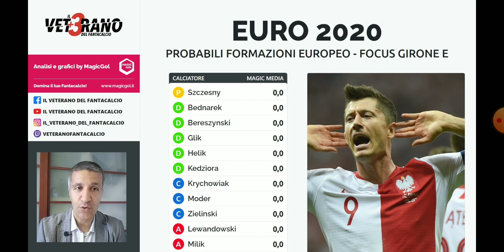🇪🇺⚽🏆 [EURO 2020] Probabili formazioni girone E - FANTA EUROPEO del VETERANO (GRATIS)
🇪🇺⚽🏆 [EURO 2020] - PROBABILI FORMAZIONI girone E:
- Polonia
- Svezia
- Slovacchia
- Spagna
- Pronti per il FANTA EUROPEO DEL VETERANO (GRATIS)
- consigli fantacalcio

⚠️🇪🇺🏆 FANTA EUROPEO DEL VETERANO ... SI PARTE !!!
✔️ Aperte le iscrizioni al Fanta europeo del Veterano
✔️ Iscrizione gratuita
✔️ Scarica app Fantaclub e registrati
✔️ Conferma registrazione tramite mail
✔️ Da app Fantaclub premi il pulsante: Inserisci la tua squadra
✔️ Unisciti alla lega EuroVeterano
✔️ Entra nel mercato e crea la tua squadra (3 portieri 8 difensori 8 centrocampisti 6 attaccanti) limite massimo 250 crediti
✔️ Cambi liberi fino alla partenza dell'europeo, poi limite di 25 cambi

In questo video focus su: 🇪🇺⚽🏆 [EURO 2020] Probabili formazioni girone E - FANTA EUROPEO del VETERANO (GRATIS)